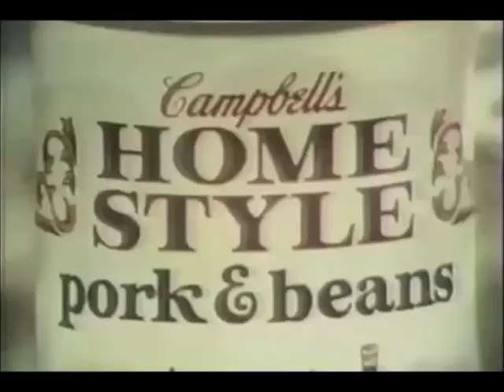James Woods In Pork And Beans Commercial